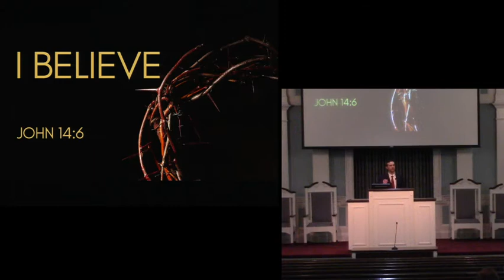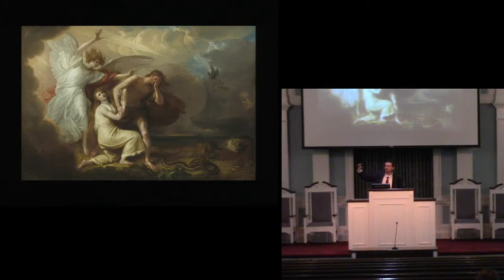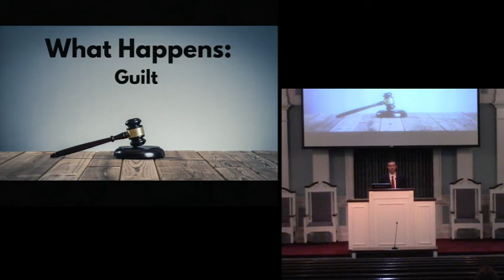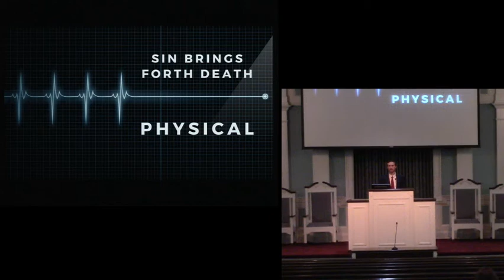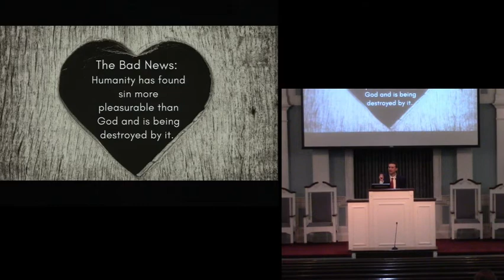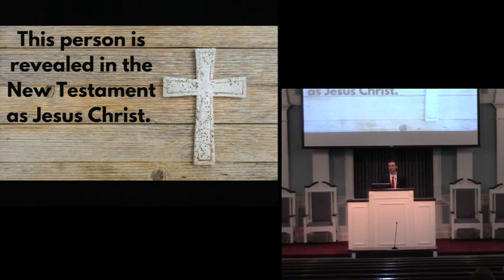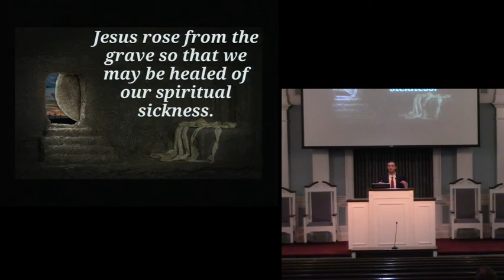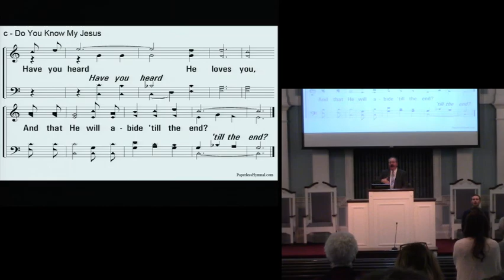11 15 20 am Keith Pickard I Believe in Jesus